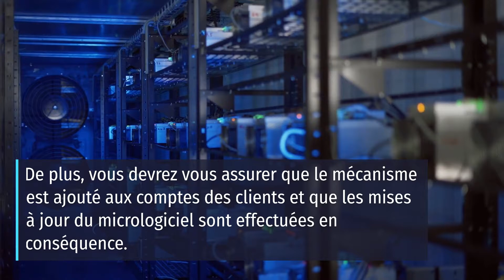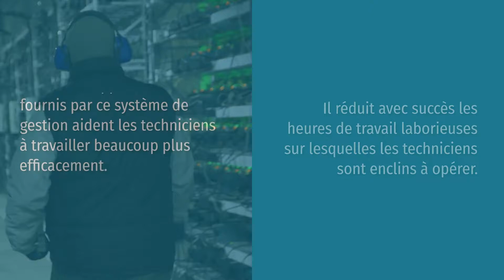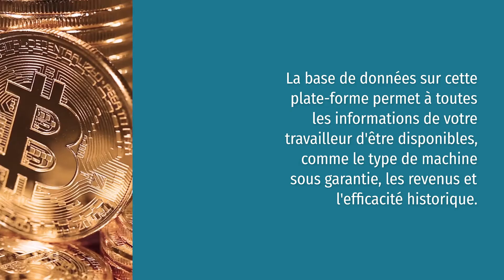Liste complète des logiciels de gestion Bitcoin ASIC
Les besoins d'installation et de maintenance d'une operation de mining

En ce qui concerne les attributs AISC, ils doivent être correctement étiquetés,  ils doivent être stables et configurés pour différents pools.

De plus, vous devrez vous assurer que le mécanisme est ajouté aux comptes des clients et que les mises à jour du micrologiciel sont effectuées en conséquence.

Ce n'est pas une affaire unique car les ASIC doivent être surveillés et reconfigurés dans les pools auxquels ils sont connectés.

De plus, les vitesses doivent être surveillées, le micrologiciel mis à jour et parfois même un micrologiciel personnalisé doit être installé dans le système.

Pour s'assurer que toutes ces choses fonctionnent ensemble, des tests de diagnostic et de maintenance devront être effectués.

La meilleure façon de gérer tout cela est de disposer de techniciens expérimentés capables de travailler facilement et efficacement avec tous les aspects d'un fonctionnement sans heurts.

Le logiciel de gestion ASIC est la technologie la plus récente et la meilleure pour la mission à accomplir.

Il réduit avec succès les heures de travail laborieuses sur lesquelles les techniciens sont enclins à opérer.

Les outils supplémentaires fournis par ce système de gestion aident les techniciens à travailler beaucoup plus efficacement.

Lorsqu'un logiciel efficace est utilisé, cela devient en fait une opération plus coûteuse.

Cependant, avec le logiciel de gestion ASIC, il peut détecter des éléments sur lesquels il est possible de travailler pour améliorer les revenus, comme la mise à jour du micrologiciel, les mineurs hors ligne, les mineurs à faible efficacité et la réduction de la vitesse des ventilateurs.

Les fonctionnalités les plus populaires sont la configuration de pools en masse et la mise à niveau du micrologiciel pour tous les travailleurs.

Les opérations minières sont mises en ordre grâce à ce logiciel, ce qui signifie que vous avez besoin de moins d'heures d'opération et de main-d'œuvre.

Étant donné que la santé de votre machine sera surveillée plus régulièrement et qu'en général, cela aide simplement tout à fonctionner plus efficacement, votre machine durera beaucoup plus longtemps, ce qui est bénéfique pour vos résultats.

Dans un excellent format visuel, ce logiciel de gestion vous permet de filtrer vos opérations ASIC en fonction de critères tels que le type de pièce, la température, l'efficacité et les plates-formes hors ligne.

Alertes étonnantes

Ainsi, si l'un d'entre eux tombe en panne, vous recevrez une alerte par télégramme, discorde par e-mail ou par SMS.

Avec ce système, vous recevrez un rapport qui révèle tout ce qui doit être amélioré pour continuer à avoir des opérations minières efficaces et réussies.

Ce mécanisme est plus rentable lorsqu'il est exploité au niveau du pool minier.

Ce logiciel particulier est très pratique lorsqu'il s'agit de créer des règles automatiques.

La base de données sur cette plate-forme permet à toutes les informations de votre travailleur d'être disponibles, comme le type de machine sous garantie, les revenus et l'efficacité historique.

Ils pourront voir tous les types de statistiques et pourront modifier toutes les configurations à leur convenance.

Logiciel de gestion ASIC sur le marché Awesome Miner Genesis Hexa Minerstat Hive OS

Si vous voulez plus d'efficacité et des revenus accrus, cela pourrait bien être votre chemin à parcourir.